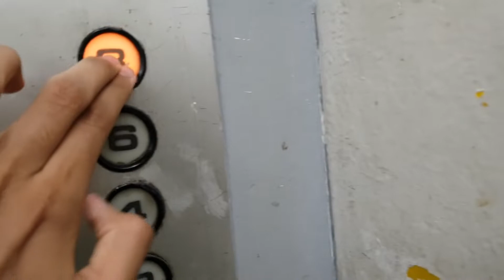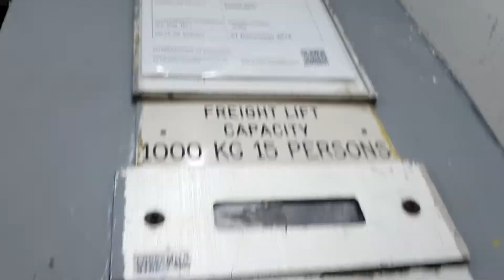Nice 80s Mitsubishi Cargo Lift - Malaysia Garment Manufacturers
17 Dec 2018

A nice 80s Mitsubishi lift which is sadly maintained by the horrible 9G, who has pathetically modded the passenger lift. I did get asked why I was taking pictures, as you heard, but simply telling the guy I was interested in lifts made him understand.

This lift has a feature where if a lift is called from a floor, that floor will light up on the button panel, as seen in the video. Not sure if it is because this is a budget model or smth.

But anyway this service lift is TINY, plus the ceiling is quite low. Also the floor is uneven. This is still a nice lift however.

Brand=Mitsubishi
Floors served=1 to 8
Capacity=15 persons 1000kg (TINY service lift capacity!)
History=Original